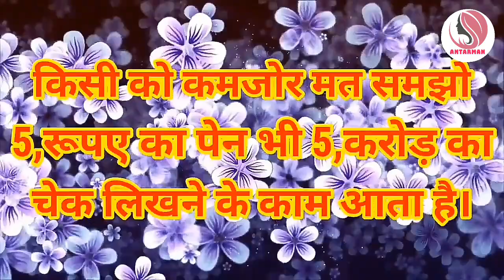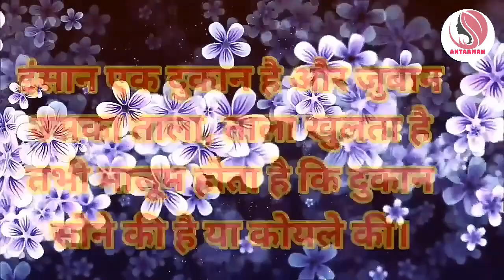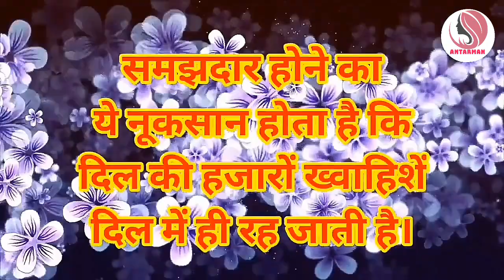बुरे वक्त में हमेशा ये बातें याद रखना||Powerful motivational speech hindi video